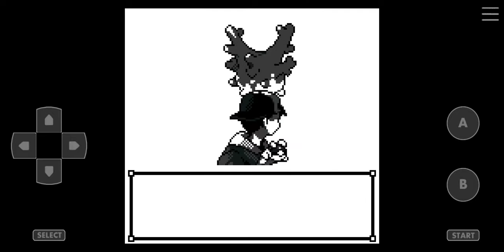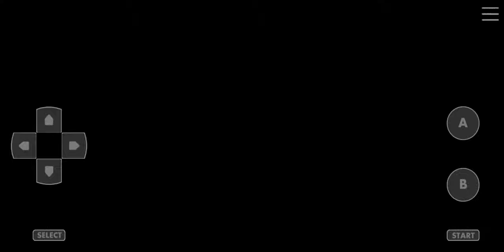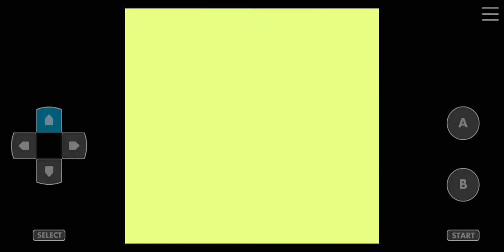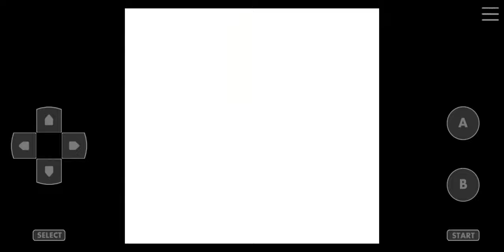Pokemon Crystal Kaizo Walkthrough Part 31 Lighthouse